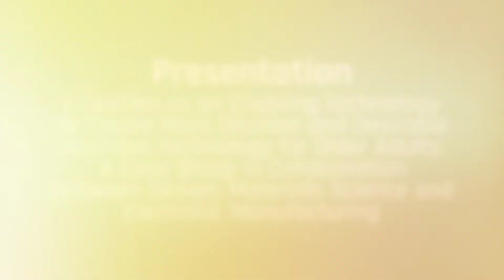IPC E-Textiles Europe 2019 Meet the Speakers: Episode 2